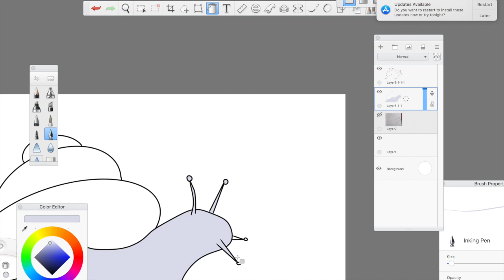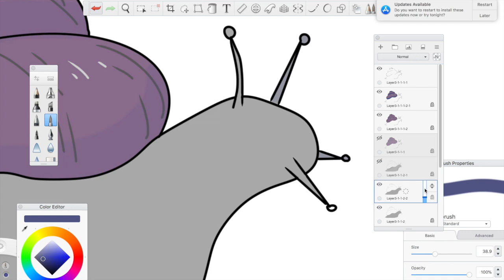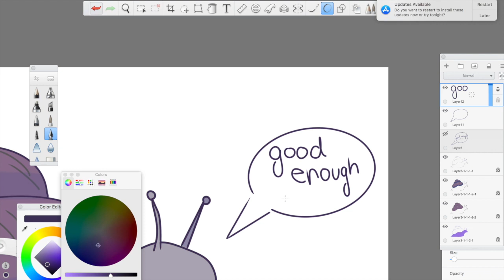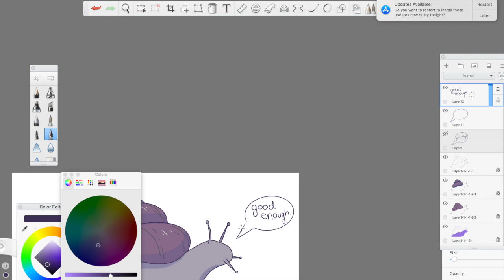Good enough.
I drew a snail and decided to record me coloring it. I used autodesk sketchbook, and since I did all of this with my laptop's mousepad, the stabilizers are turned wayyy up.

Music: "The Snail Song," The Town Criers and the Jerry Fielding Orchestra